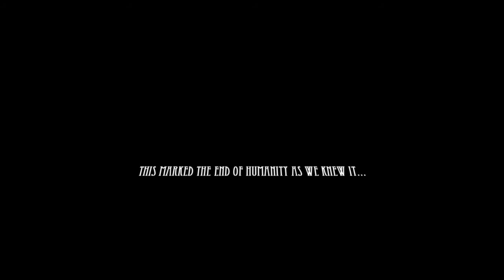Angel of Death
The same material was used as in 'On the other side'. This time in a darker setting.